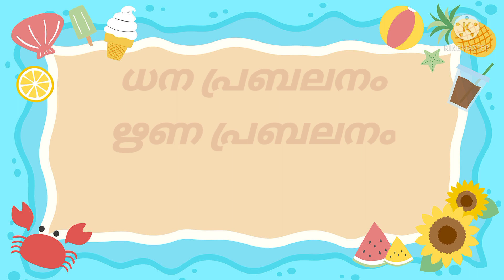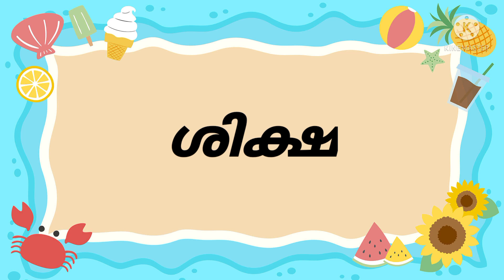LP/UP / KTET :പഠനസിദ്ധാന്തം skinner & Hull